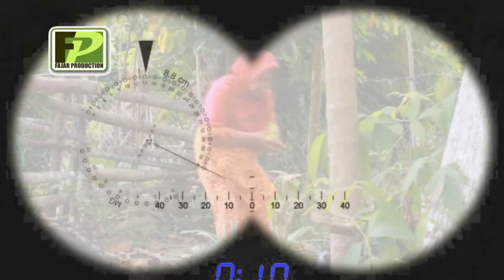film BergeK & Apa Lahu || Komedi Aceh || SENJATA WASIAT FULL || Official Vidio Movie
SELAMAT DATANG DI CHANEL RESMI FAJAR PRODUCTION

Konten Terpopuler dari Produksi Kami Saat ini
Film Komedi Aceh HARTA WASIAT Bersama BergeK, Apa Lahu, Kuya Ali Dll
Produksi FAJAR PRODUCTION

TERIMA KASIH TELAH BERKUNJUNG KE CHANEL KAMISEMOGA BISA TERHIBUR.